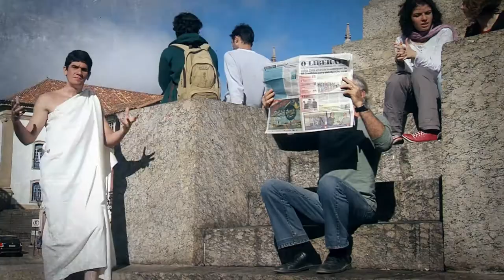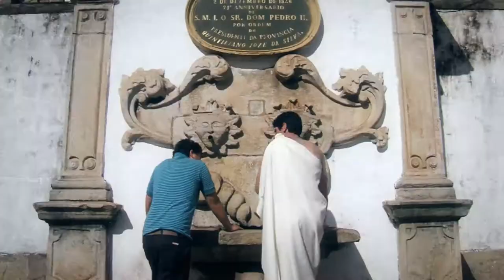Peripatéticos - Chamada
A TV UFOP apresenta Peripatéticos, um programa que vai provocar você! Confiram em setembro!